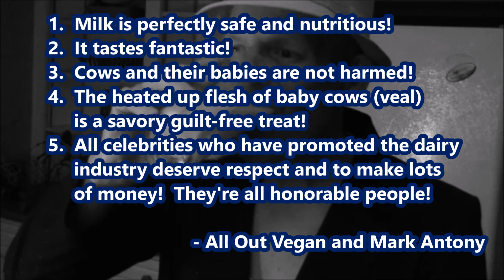MILKY ECSTASY! Behind The Scenes of a Dairy Commercial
Description   Yes! I did that. This video is a fun behind-the-scenes look at the making of a milk commercial, with a television actor who learns some unsavory things while on set. I warn in the beginning of the video that RETCHING SOUNDS are at 5:55.  And - I MADE THIS CHARACTER UP. I AM NOT IMPERSONATING ANYONE. This character represents the thoughtless greedy callousness of ALL CELEBRITIES who profit from a cruel industry!

This video is about shaking up the perception that dairy products don't come at a devastating cost to the well-being of cows and their calves.

I dramatize, because that's what I know how to do. Plenty of other channels show actual dairy farm practices. Watch them and learn how dairy products and baby cow meat is produced.

What's grosser than the retching noises I make in this video? The sounds a cow and her calf make when they are forcibly separated, so humans can drink the milk instead. And what happens to the baby cow? Often it is confined in a small dark space for months before being killed for what's known as veal. Oh man, does that make me mad. I drank milk, ate cheese too. But I stopped. Everyone can just. stop. And embrace great alternatives.

In this video I use almond milk, which tastes pretty good.
NEVER DO I STATE THAT MILK IS NOT SAFE TO CONSUME. It just becomes a disgusting liquid when considering how it's produced by animals against their will.